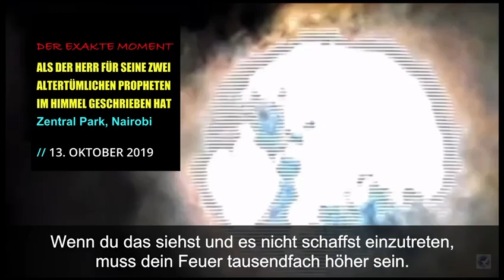Der Moment, als DER HERR für SEINE ALTERTÜMLICHEN PROPHETEN am Himmel schrieb, Nairobi, 13.10.2019